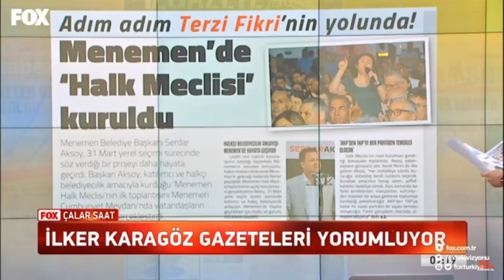Vitrinhaber manşeti çalar saatte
Vitrinhaber Sinop Nükleer Santrali Projesinin durdurulması ile ilgili haberi FOX TV çalar saatte